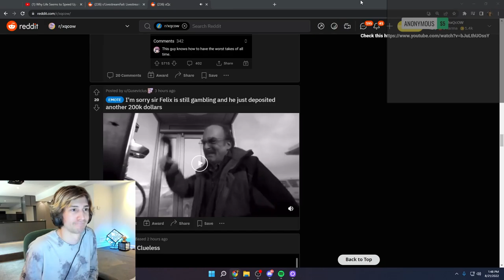xQc Reacts to "xQc's gun jams in Tarkov (soy warning)"